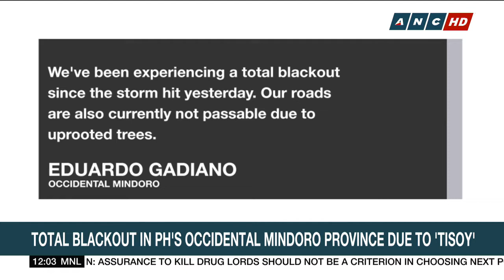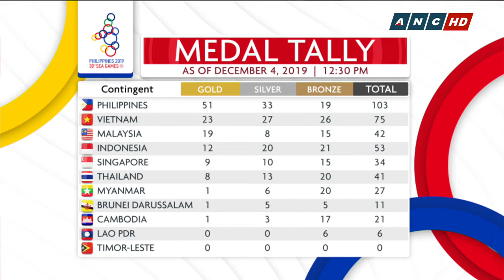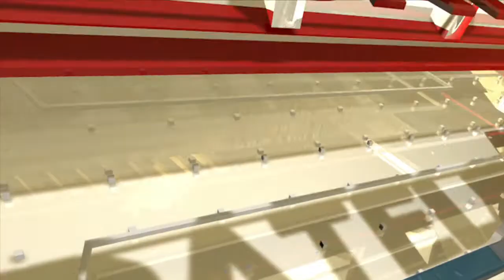Dateline Philippines - 12/04/19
State of calamity in several areas in PH due to 'Tisoy'

'Tisoy' downgraded to severe tropical storm

PH bags more SEA Games golds